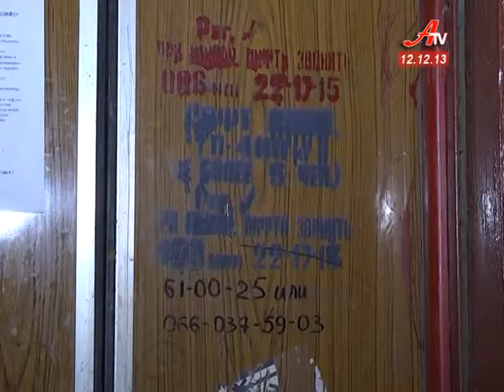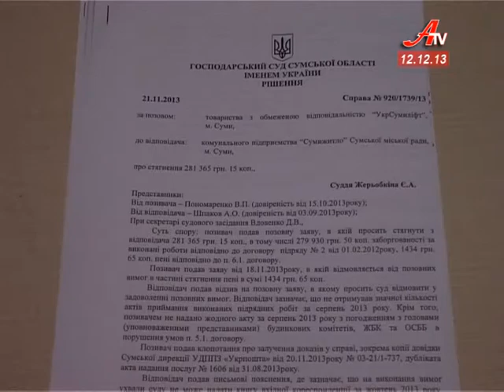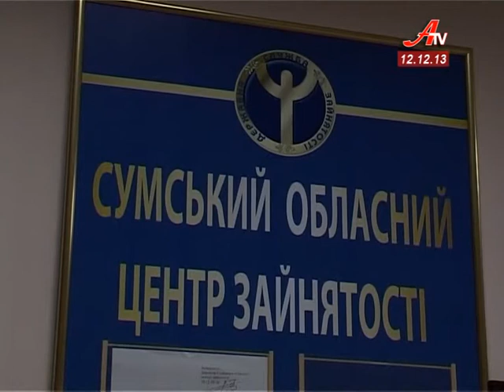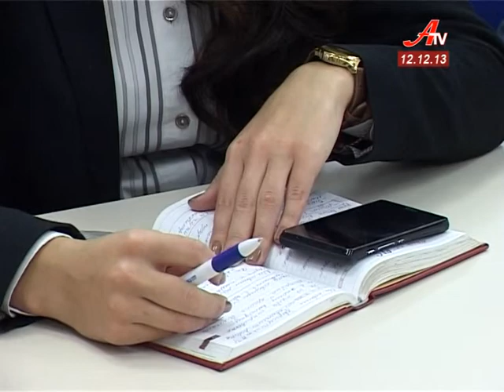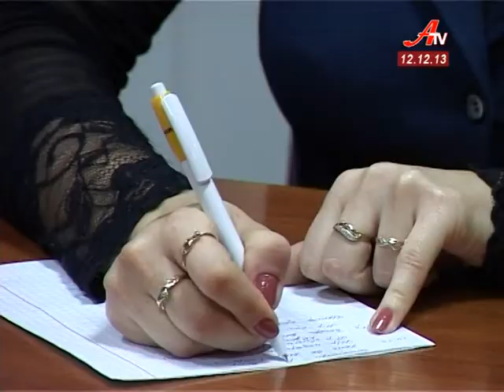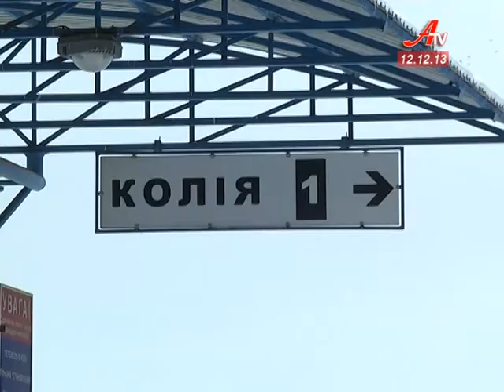Об'єктив за 12 12 2013. Випуск новин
- Надзвичайна ситуація у Шостці.  В районному центрі прорвало каналізаційний колектор.
 - Ліфтова криза. Замість покращення роботи підйомників -- борги та судова тяганина.
 - Пенсіонери та безробітні -- у безпеці. Попри події в країні, люди отримують кошти вчасно та у повному обсязі.